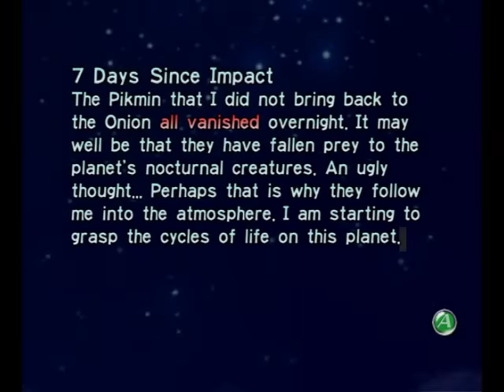Pikmin Day 7 Gravity Jumper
Want to know how to do or where something is in a game? Leave it in the comments below, and I might just do it.

-HowToDoVideoGames